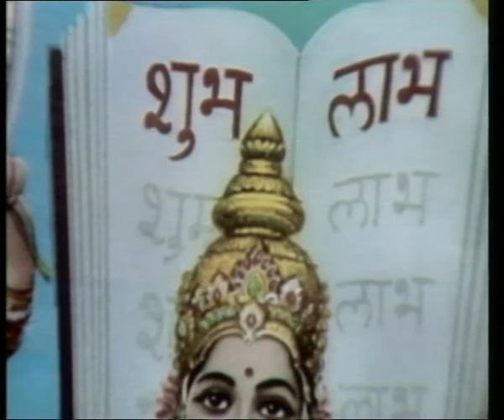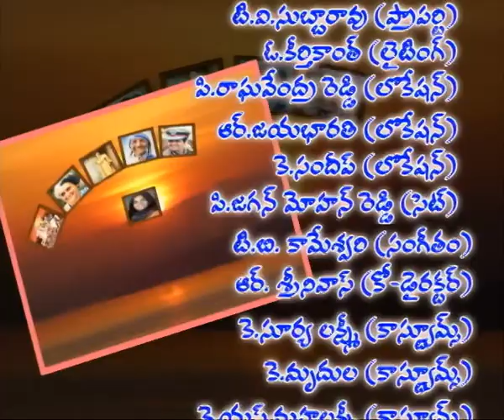NIVEDITA || నివేదిత || Episode-03